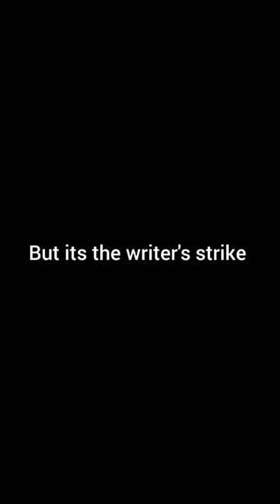Classic Hollywood Movies But It's The Writers Strike